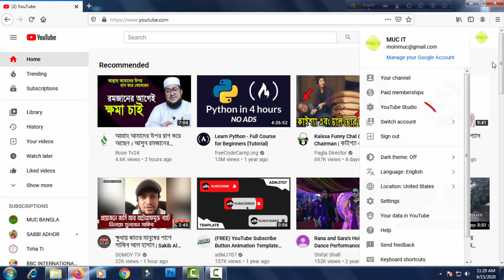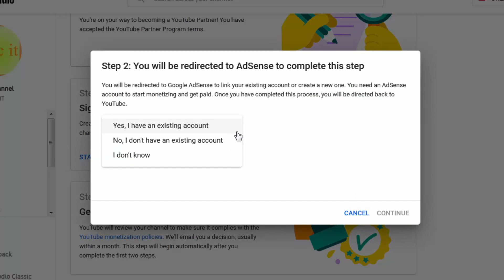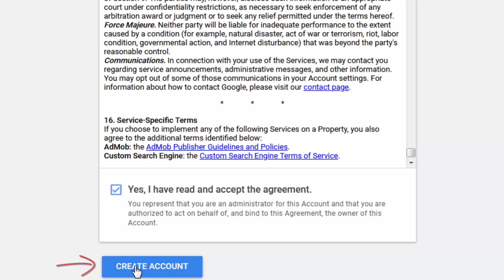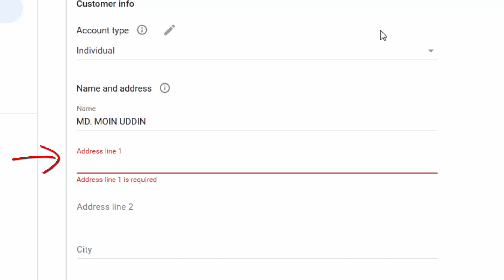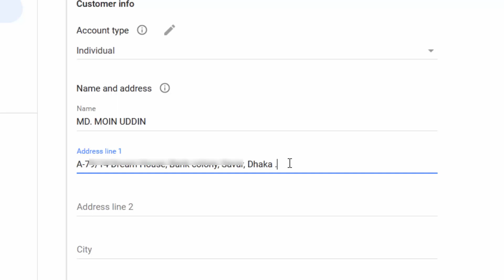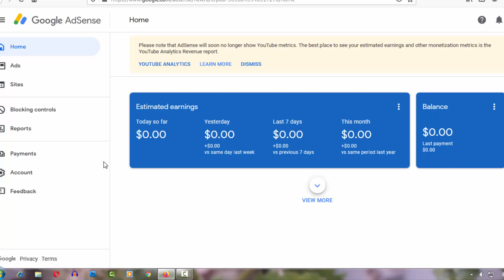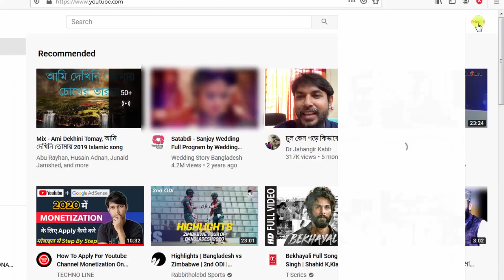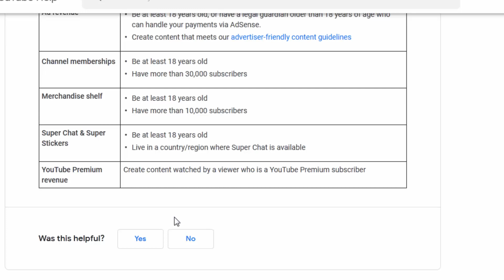how to youtube monetization enable bangla tutorial 2021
how to enable monetization । youtube monetization enable 2021 bangla । কিভাবে Monetization চালু করবেন দেখে নিন । মাত্র ২ দিনে মনিটাইজেশন যেভাবে মনিটাইজেশনের জন্য আবেদন করবেন,
 youtube monetization bangla,
 monetization enabled 2020,
 monetization enable bd,
 monetization enable youtube,
 monetization enabled today,
 monetization enable problem,
 monetization enable bangla, monetization enable button not working,
 how to enable monetization in bangladesh,
 youtube channel monetization enable,
 can't enable monetization youtube, enable channel for monetization,
 monetization enabled but no ad,
 monetization enabled on mobile,

youtube monetization apply bangla,
youtube monetization application,
youtube monetization adsense,
youtube monetization bangla